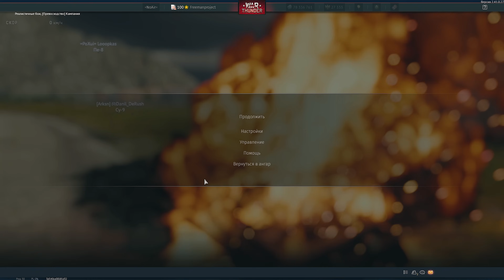War Thunder - SCIMITAR Фокс на ГУСЕНИЦАХ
В патче "Жар-Птицы" Британия получила новый лёгкий танк - Scimitar. По сути, это фокс на гусеницах с небольшой разницей. Давайте посмотрим, как он играется.